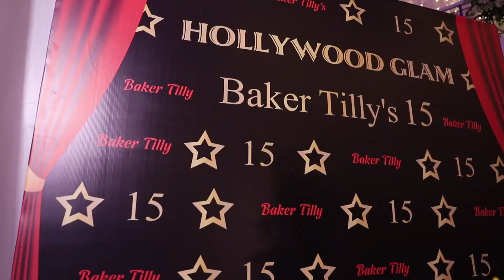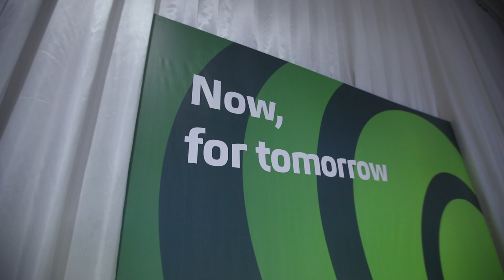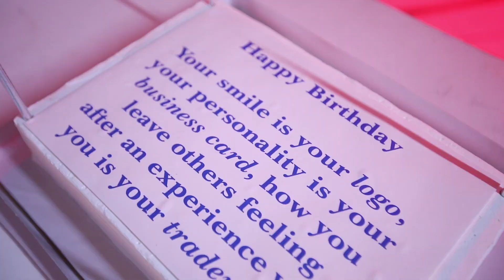BAKER TILLY AZERBAIJAN celebrating 15th Anniversary, Solidarity Day and New Year.